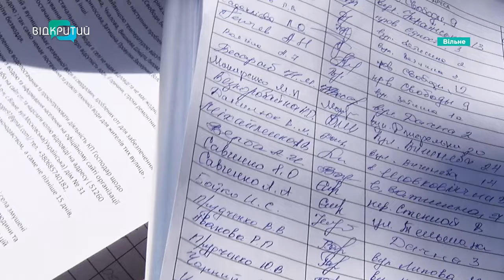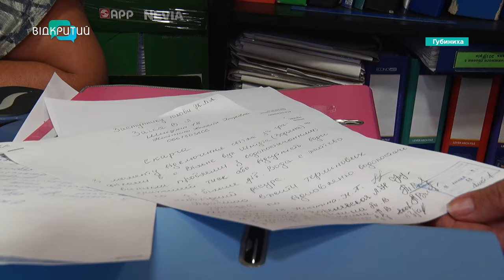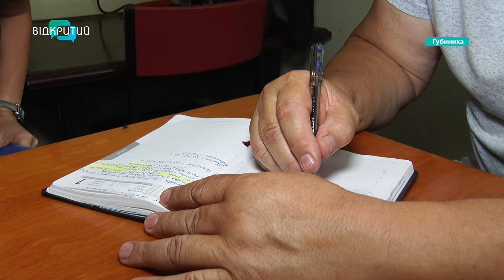Село Вільне на Дніпропетровщині вже 5 місяців без води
Немає води з березня! На це жаліються мешканці села Вільне. Там кажуть, вже декілька разів подавали скарги до різних інстанцій, але результату нуль. Знімальна група «Відкритого» відправилася до села та поспілкувалася з людьми. Як ті живуть без води? Дивіться далі у сюжеті.